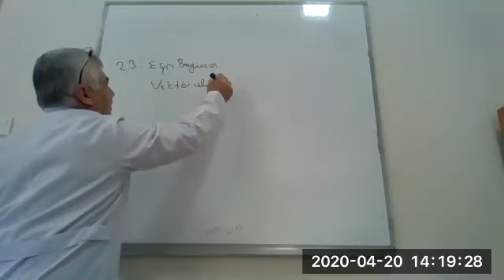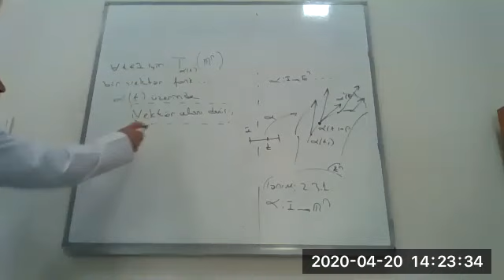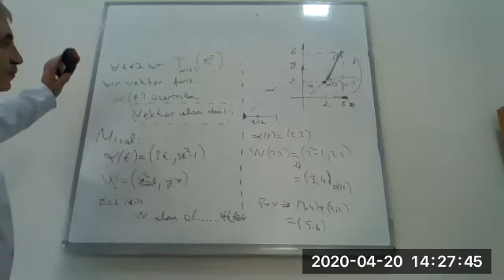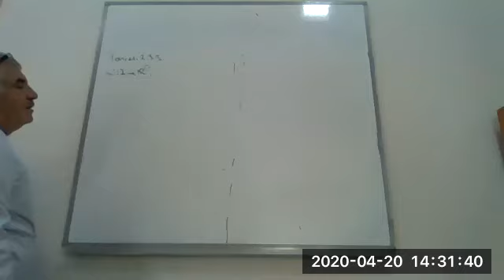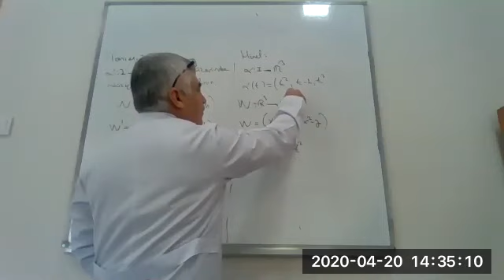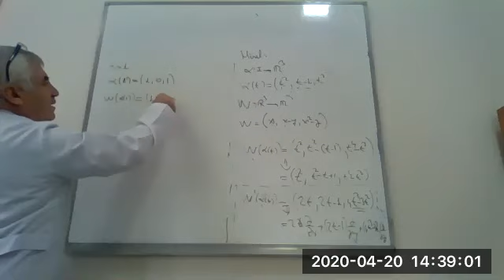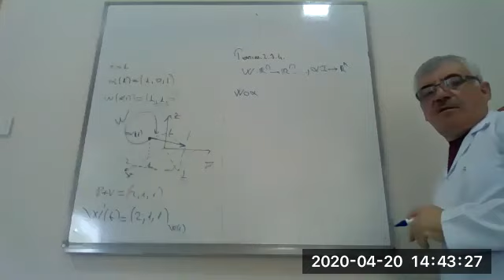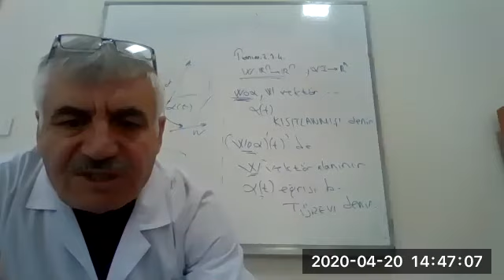Eğri Üzerinde Vektör Alanı ve Türevi